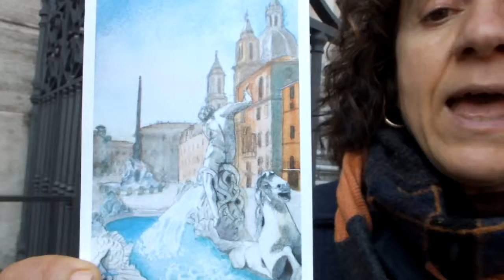Art in Piazza Navona - Rome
Hallo everybody, my name is Maria Luffarelli and this is my second video.
Each time you will see a different corner or Rome or you will see me in my studio (soon)!
This video is about to take the courage to sketch something even if you think you are not capable of doing it. Passion and observation are the first ingredients!
Observe things and you will discover beauty. The more you get into the drawing or painting the more ispired you become. this is my experience and I would like to share it with you.
If you liked this video please give me a thumb up!
Ciao!